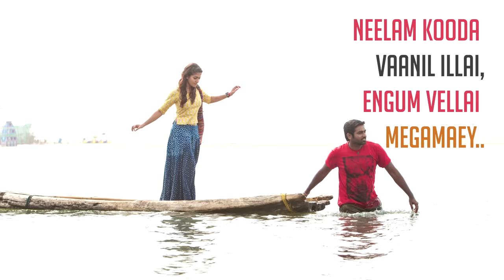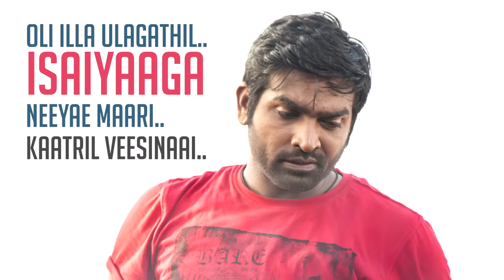Naanum Rowdy Dhaan - Neeyum Naanum | Lyric Video | Neeti Mohan, Anirudh | Thamarai | Vignesh Shivan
Presenting the Second track NeeyumNaanum from 'Naanum Rowdy Dhaan'.

Track: Neeyum Naanum
Singer: Neeti Mohan, Anirudh Ravichander
Lyrics: Thamarai

- Caller Tunes -

Neeyum Naanum

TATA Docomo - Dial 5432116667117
Aircel/BSNL - SMS BT space 3847901 to 56700

Naan Pagal Iravu

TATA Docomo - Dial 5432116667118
Aircel/BSNL - SMS BT space 3847900 to 56700

Oli Illa

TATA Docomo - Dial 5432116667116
Aircel/BSNL - SMS BT space 3847902 to 56700

Kattazha

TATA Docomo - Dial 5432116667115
Aircel/BSNL - SMS BT space 3847899 to 56700

Movie: Naanum Rowdy Dhaan
Cast: Vijay Sethupathi, Nayanthara, RJ Balaji, Parthiban, Raadhika Sarathkumar
DOP: George C. Williams
Editor : Sreekar Prasad
Banner: Wunderbar Films
Executive Producer: S.Vinod
Producer: Dhanush
Director: Vignesh Shivan

Track Credits

Vocals - Anirudh, Neeti Mohan
Lyrics - Thamarai
Piano - Anirudh, Leon James
Sarangi - Manonmani
Kanjira - Swaminathan Selvaganesh
Strings by Chennai Strings Orchestra
Conducted by Kannan
Arranged by Anirudh, Ananthakrrishnan
Musician Coordinators - Samidurai, B Velavan
Recorded at BSL and AM Studios, Chennai
Engineers - Pradeep, Karthik, Kannan, Srinivasan

Album mixed by Vinay Sridhar
Mastered by Nitish Kumar R

Premiere Digital Mastering Studios,Mumbai
Engineers - Reena, Hariharan